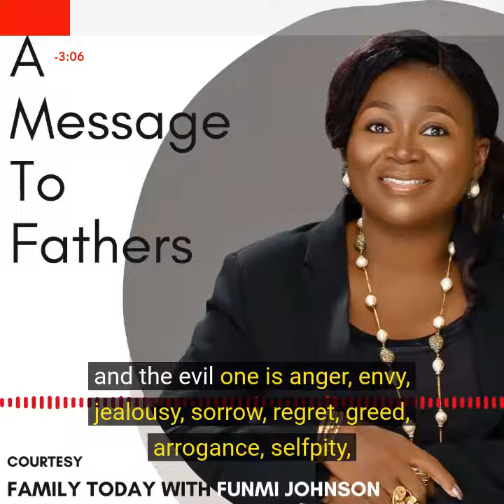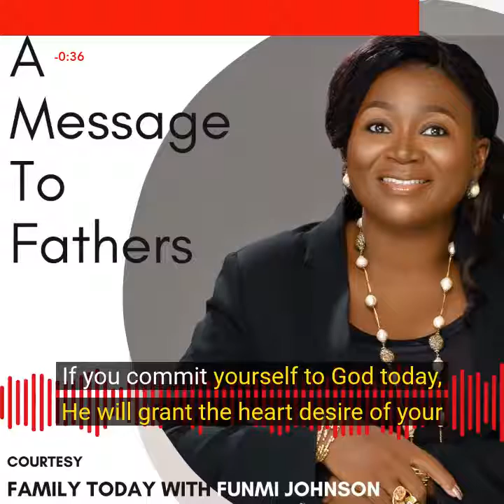A Message To Fathers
A Message To fathers is a wake up call to men to arise to their responsibilities and fulfill their purpose in the life of their children.

Battles inside us 0:20
shout out to all fathers 1:50
a call to fathers 2:10
prayer for fathers 2:44

Funmi is a certified International Financial Corporation ("IFC") trainer, an astute professional who consults and trains SMEs in Money Management.

She is Chief Executive Officer, Whitefield Foundation, a not-for-profit enterprise registered since 2003. An Associate Member, International Third-World Leaders Association (ITWLA),

Funmi has three kingdom books to her credit, 'Must I Submit?' , 'The Secret Black Book Of Wealth' and the best-selling 'The Secret Golden Book of Wealth for Couples'.

She is the Convener,  'Couples Breakfast', an outreach that seeks to build formidable families and host of the popular weekly radio programme, ‘FamilyTodayWithFunmiJohnson’ that airs every Friday between 11:30am to 12noon on Inspiration 92.3fm Lagos.

To your success and good life
TheFunmiJohnson